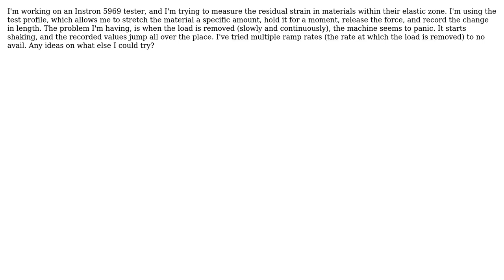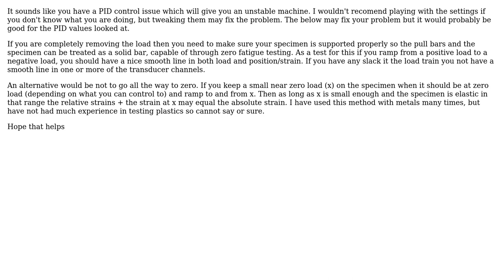Engineering: Instron Test Profile -- Failure when steadily dropping the load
With thanks & praise to God, and with thanks to the many people who have made this project possible! | Content (except music & images) licensed under CC BY-SA | Music | Images & others | With thanks to user Maxwell Wolfley user Kagekiba and the Stack Exchange Network Trademarks are property of their respective owners. You are responsible for your own actions.